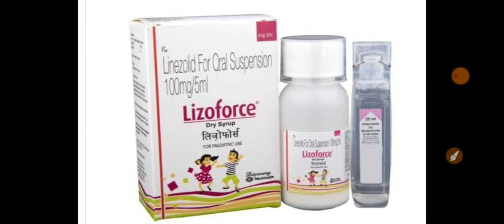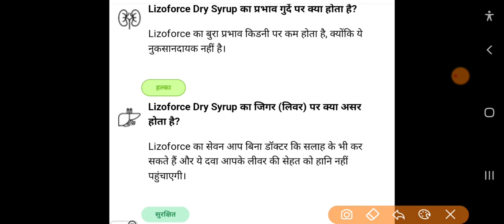Lizoforce Dry Syrup in hindi// Linezolid (100 mg/5ml)Dry Syrup benefits, uses, side effects by niraj